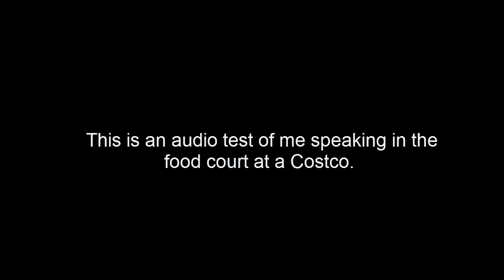Bose SoundSport Wireless Buetooth Headset Background Noise Example At A Costco Food Court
- Click here to order the headset and read other reviews.

A high-quality audio experience, consistently balanced at any volume, thanks to Bose active EQ
Wireless convenience, with easy Bluetooth and NFC pairing aided by voice prompts
Exclusive Stay Hear+ tips keep the headphones comfortably in place during workouts
Sweat and weather resistance for reliability while exercising
Up to 6 hours battery life per charge

Product Description
Color: Black
With no wires in the way, Bose Sound Sport wireless headphones keep you moving with powerful audio and Stay Hear+ tips designed for comfort and stability. A soft silicone material and unique shape provide a secure fit that stays put and feels good. Connect to your device easily with Bluetooth and NFC pairing, and use the inline mic and remote to control volume, skip tracks and take calls. With the Bose Connect app, controlling and switching between multiple devices is easy. These headphones are sweat and weather resistant and have a lithium-ion battery that delivers up to 6 hours per charge. With performance like this, the only challenge left is your workout. Included: Sound Sport wireless headphones; Stay Hear+ tips; USB charging cable; carry case.